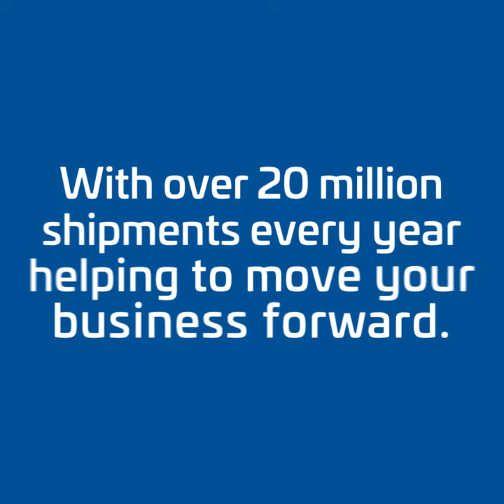Hellmann Worldwide Logistics - Transporters of everything (1x1)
We are more than just logistics experts 😎 We are transporters of everything 🚢🚂✈️ It is a real art form to deliver over 20 million shipments annually on time to where they need to be ⏱️ No one excels at this like us at Hellmann Worldwide Logistics.

So what are we waiting for? Let’s show the world the real arts of logistics together